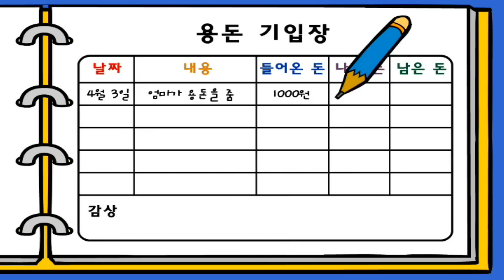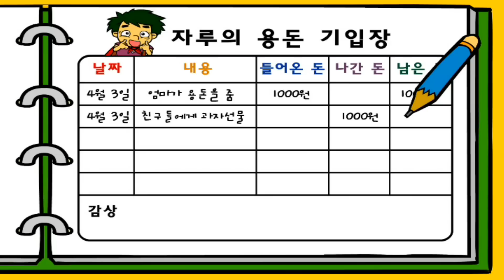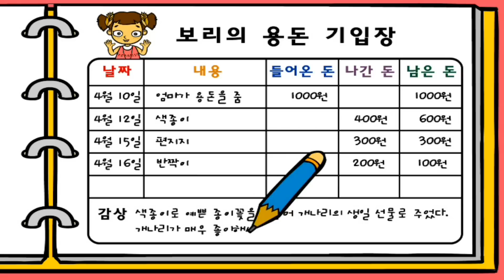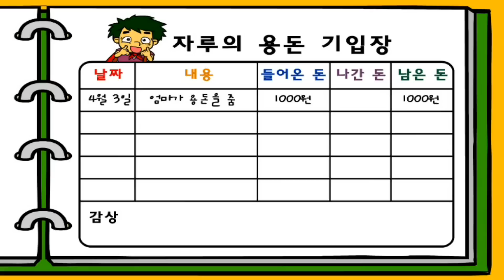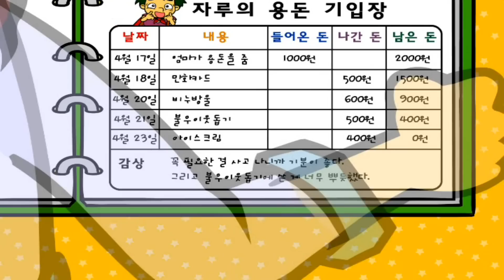부자가 된 자루 #1 | 용돈기입장 쓰는법 | 어린이 용돈관리 | 경제습관 | 지니키즈★어린이 경제교육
[부자가 된 자루 #1★지니키즈]
어린이 경제교육 | 유아 경제상식 | 사회백과
지니키즈 공식 유튜브 채널을 구독하고, 경제박사가 되어 봐요!

엄마에게 처음으로 용돈을 받아 본 자루와 보리를 통해서
어떻게 용돈을 써야하는지 알아볼까요~?!